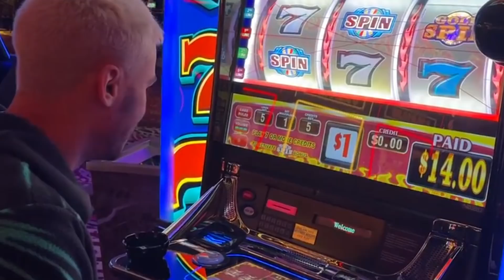1⭐️… Brawl Stars